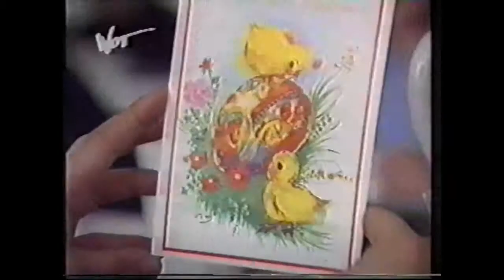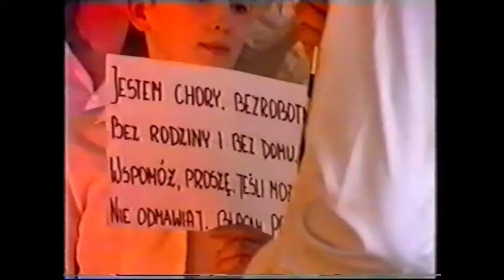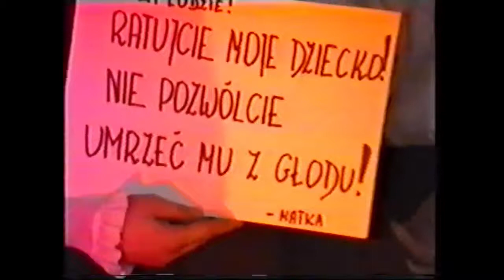Uroczysty obiad Wielkanocny w Ognisku "Starówka" 1994 r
I część - relacja z uroczystości ogniskowej w Kurierze Warszawskim

II część - występ wychowanków Ogniska "Starówka"
Scenariusz - Mira Radomska, aranżacje muzyczne - Kazimierz Zawadzki, dekoracja - Stanisław Kołsut.